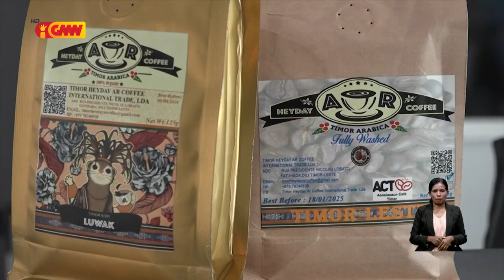Bainaka husi nasaun membru OMK gosta konsumu Kafé Timor tanba morin